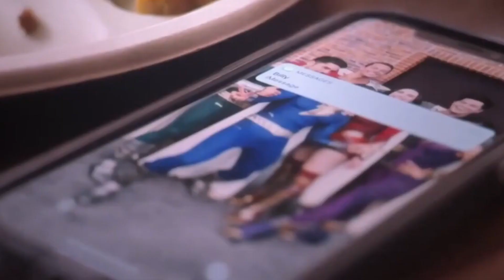"Shazam! Fury of the Gods: The Epic Battle Between Good and Evil"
FILM NAME ;-Shazam! Fury of the Gods

** Bestowed with the powers of the gods, Billy Batson and his fellow foster kids are still learning how to juggle teenage life with their adult superhero alter egos. When a vengeful trio of ancient gods arrives on Earth in search of the magic stolen from them long ago, Shazam and his allies get thrust into a battle for their superpowers, their lives, and the fate of the world.